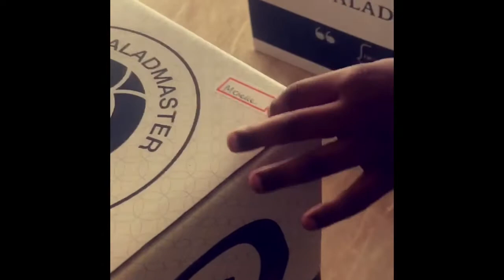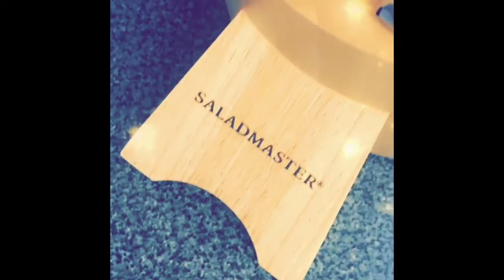More Free Gifts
Good after care